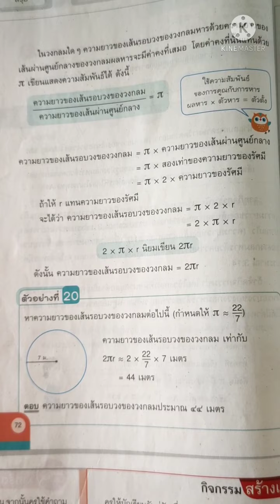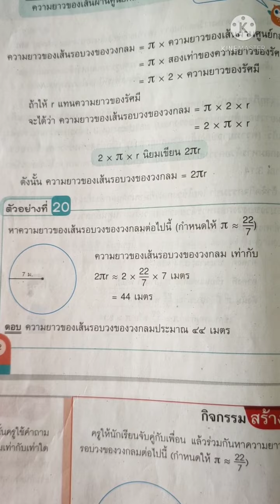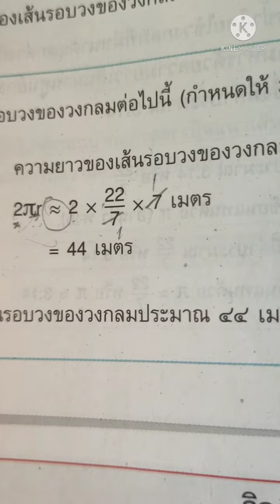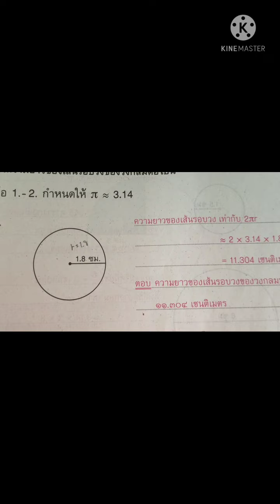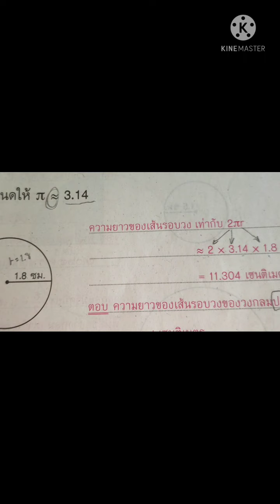การหาความยาวของเส้นรอบรูปของวงกลม ป.6 By T.May